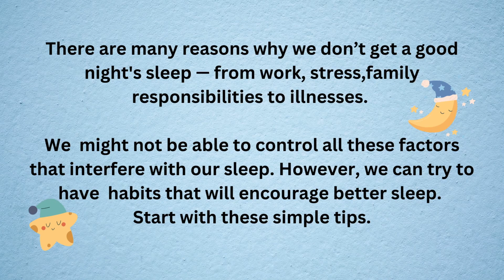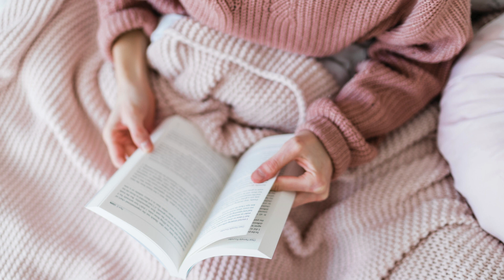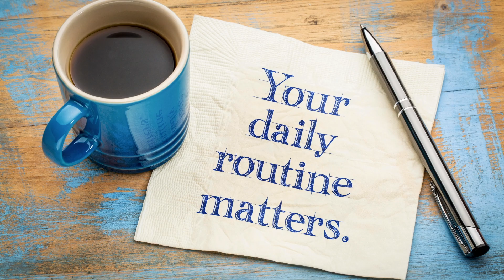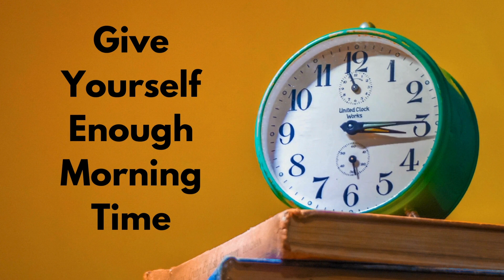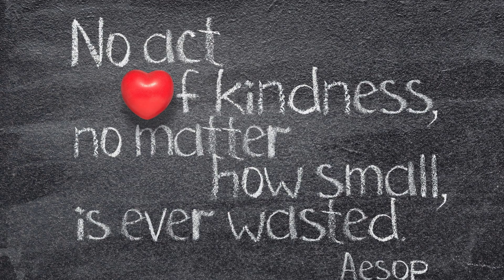How To Have A Better Good Morning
In this video, "How To Have A Better Good Morning," I go over a number of Great Tips that can offer ways to get your day off to a good start. So, please take a moment and watch the video all the way through to see all the tips. The video is very comprehensive and relaxing.